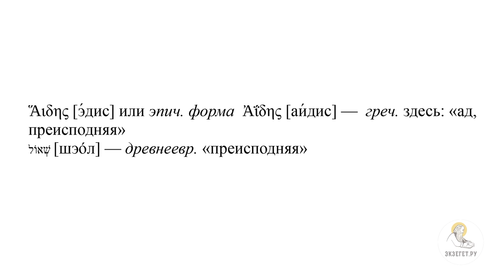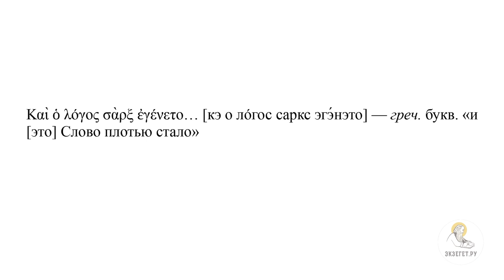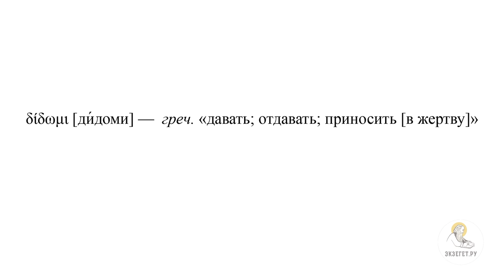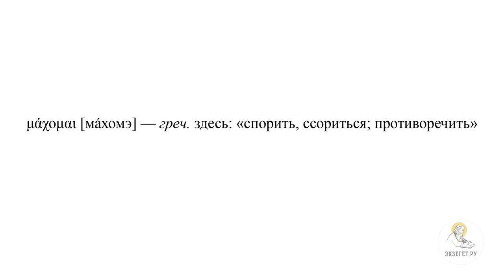Хлеб, сшедший с небес. Часть 2 (Евангелие от Иоанна 6:41-59) Протоиерей Димитрий Юревич. Толкование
В сегодняшнем видео вместе с кандидатом богословия, заведующим кафедрой библеистики Санкт-Петербургской духовной академии, членом Межсоборного присутствия Русской Православной Церкви Протоиереем Димитрием Юревичем говорим о беседе Иисуса Христа с иудеями о Себе, как о Хлебе, сошедшем с небес, в Евангелии от Иоанна и касаемся следующих тем:

🔸 О том, где происходит эта беседа
🔸 Об указании на Себя Господом как на Истинный Хлеб Жизни
🔸 О роптании иудеев о словах Иисуса Христа о Себе
🔸 О сопротивлении иудеев о принятии Иисуса Христа в качестве Бога
🔸 О вопросе иудеев о том, что родителей Господа они знали, значит Иисус - человек
🔸 Об ответе Господа Иисуса Христа
🔸 О спорах иудеев друг с другом насчет Господа
🔸 О воле человека призываемого Богом
🔸 О сопротивлении Богу
🔸 О фразе Иисуса "у пророков написано"
🔸 О Священном Писании Ветхого Завета
🔸 О том, что иудеи только на словах изучали Священное Писание
🔸 О том, что только Иисус Христос хорошо знает и ведает Бога Отца, а иудеям достаточно знать Бога Отца из Священного Писания, чтобы принять Иисуса Христа и верить в Него
🔸 О связи между Верой в Иисуса Христа и Жизни Вечной
🔸 О словах Иисуса Христа об эпизоде с Манной Небесной
🔸 Об указании на Духовное Воскресение Иисусом Христом
🔸 О возвращении иудеям аргумента о том, что Иисус - человек
🔸 О вкушении иудеям плоти пасхального агнца
🔸 О глаголе "дидоми"
🔸 О словах Иисуса о том, что Он Хлеб Живый, сшедший с Небес и едущий Хлеб сей, будет жить во век
🔸 О том, что иудеи поняли о чем говорит Господь
🔸 О споре иудеев о том, как Господь может дать есть Плоть Свою
🔸 О глаголе "махоме"
🔸 О том, почему спор среди иудеев стал бурным
🔸 О словах Иисуса о необходимом условии чтобы "иметь в себе жизнь"
🔸 О том, почему Господь не отвечает на вопрос "как" от иудеев
🔸 О Великой Тайне Христианства
🔸 Об особой Жертве Господа, воплотившегося человеком
🔸 О Евхаристии
🔸 О гонениях на христианство в Советское время
🔸 Об Истинной Пище и Истинном Питии
🔸 О даровании внутренних и духовных сил
🔸 О том, что дает Причастие человеку
🔸 О способе и смысле полного соединения между Богом и человеком, взаимного пребывания человека в Боге и Бога в человеке
🔸 О максимально возможном приобщении с Богом
🔸 О словах Апостола о причастниках Божественного Естества
🔸 О псалмах, на которые ссылались иудеи, где Манна названа Хлебом Небесным